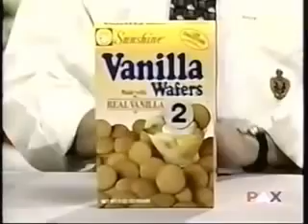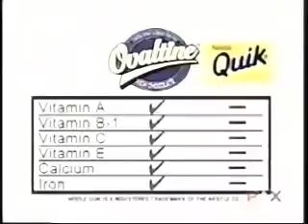Supermarket Sweep - Michelle & Debbie vs. Candi & Carol vs. Kamelia & Tony (1994)